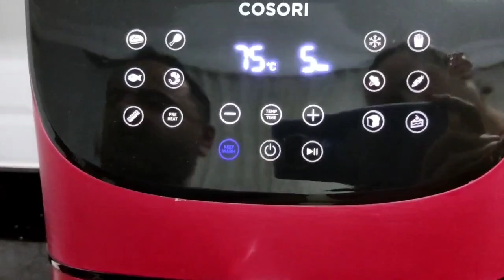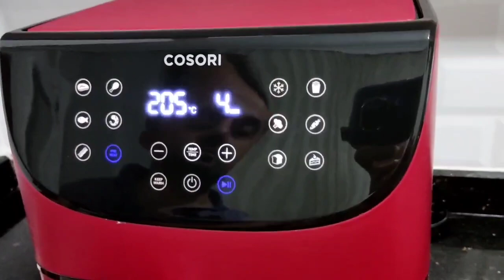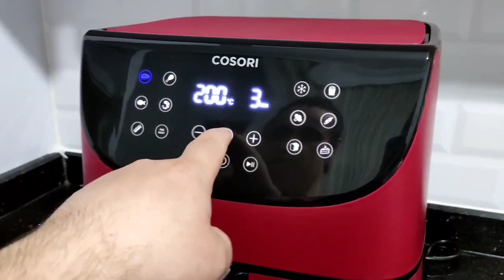ilk kullanım ve biftek pişirme 🥘 🥩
Merhaba arkadaşlar, bu videomuzda sizlerlere amazon.com üzerinden satın almış olduğumuz İtalyan markası airfreyerimizla ilgili deneyimlerimizi paylaşacağız.

Ürün hava ile pişirme teknolojisi kullanarak yemeklerimizi pişiriyor, sıfır yağ ile fırından daha kısa zamanda ve daha az enerji sarfiyatı ile bize hem sağlık açısından hemde ekonomik açıdan katkı sağlayan bir ürün.

Fırından tek eksi yönü ise porsiyonlarin ufak olması gerekliliği, bunun dışında her yönü ile kesinlikle  fırından daha çok tercih edeceğiniz bir ürün.

.. İyi seyirler..